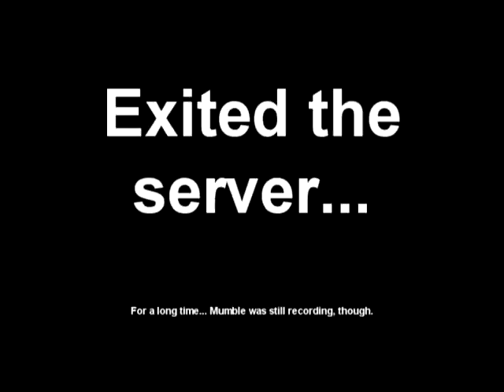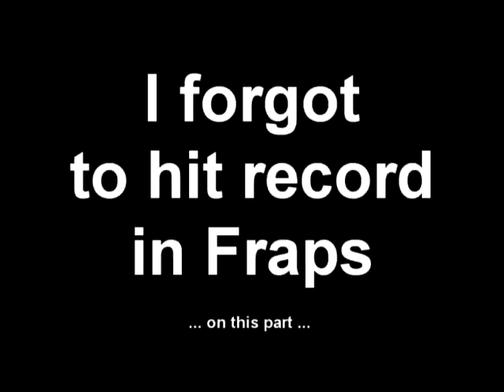Focus Time: Space Minecraft (Part 3)